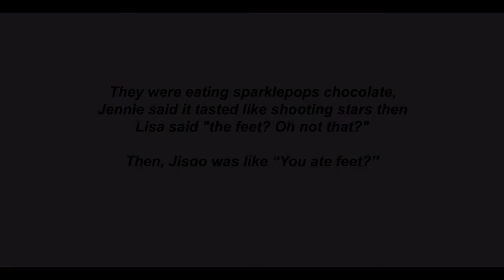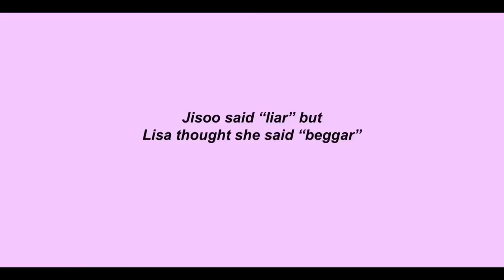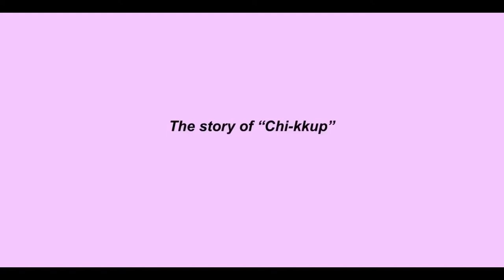BLACKPINK LISA struggling with Korean language